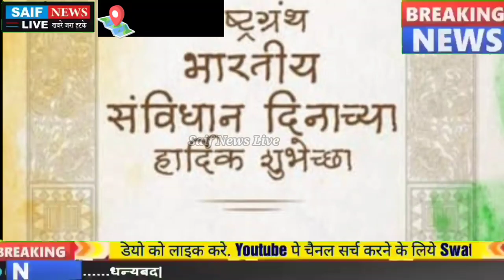विरार की गलियो मे रेल्वे स्टेशन मे ट्रेन मे संविधान दिवस का महत्त्व बताते परिवार का वीडियो हुआ वायरल